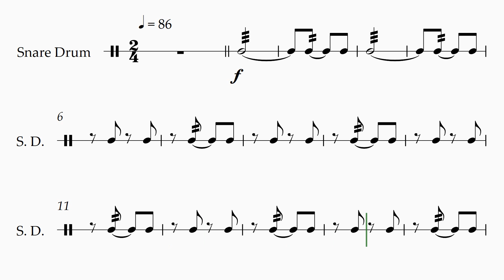สแนร์ Snare Drum เพลงมหาฤกษ์ อ.วิจิตร์ 86 Bpm